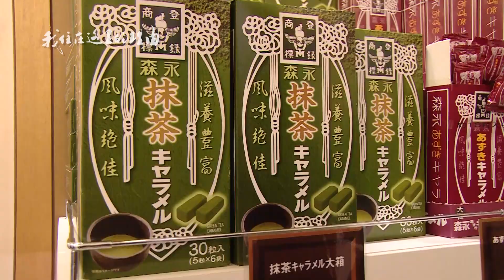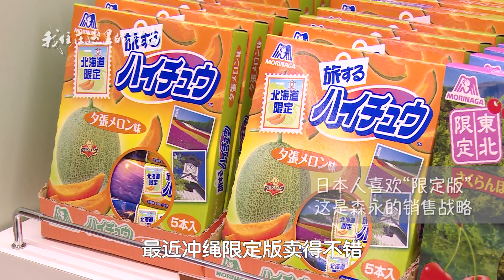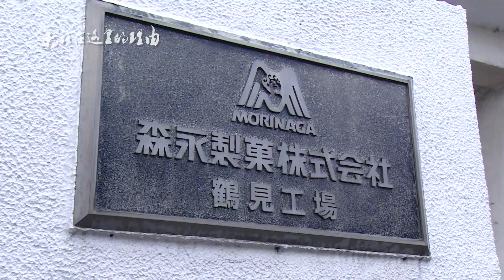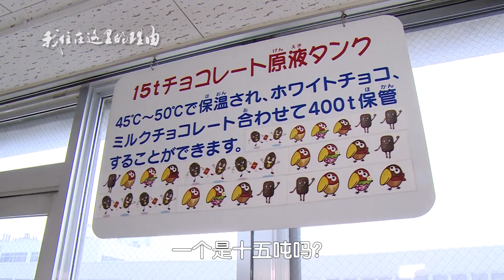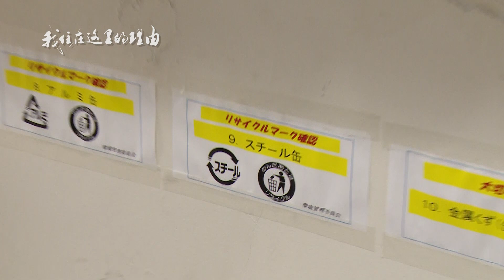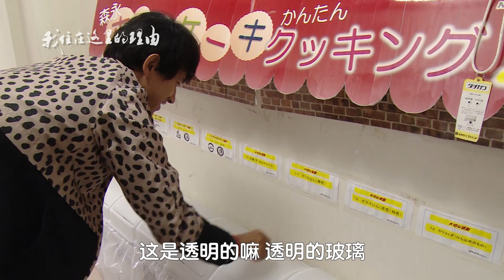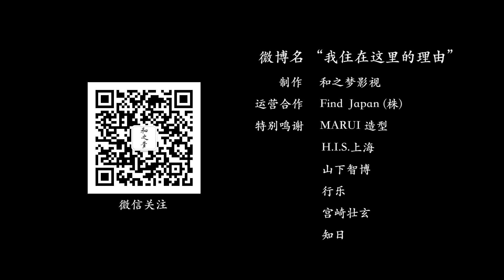日本でサラリーマンとして働くイケメン中国人な彼が日本で彼女ができない理由とは...【私がここに住む理由7】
今回の主人公は神奈川県横浜市でサラリーマンとして働く28歳の中国人。
俳優・阿部力が彼とお菓子ランド、お菓子工場を巡る。そしてその道中で彼が語った高身長でイケメンなのに彼女ができない理由とは...

＼その他 厳選ドキュメンタリーはこちらから／

世界で初めて大規模都市封鎖が行われた武漢。
「武漢でなにが起こっていたのか」「今の武漢の本当の姿は」
私たちが見た武漢、そして現地に住む人々が見た武漢の街をご覧ください。

現代中国の“多様性”をテーマに、中国の貧困地区―大涼山へ。
“経済成長が著しい中国”とはまた別の姿をとらえました。

アメリカによる制裁措置が行われ、いま、世界中で物議を醸している中国通信大手ファーウェイ...
本シリーズではファーウェイ本社に潜入し、平社員から幹部まで、様々な部門で働く100人の社員を取材！
謎に満ちたファーウェイの全貌に迫りました。

撮影オフショットをお届け中！

番組見どころ紹介や日中2か国語コラム、ラジオスクリプトもお届け！

▼ヤフークリエイターズプログラム
日本語版「私がここに住む理由」や中国コロナ対策レポ映像を配信中

▼Wechatファングループ
WechatID：wanoyumehouse に「日本語ファングループ参加希望」または「中国語ファングループ参加希望」と注記をいれたうえで友達申請をお願いします！
ファングループで繋がりましょう！

＼お仕事に関するご連絡はこちらへ／